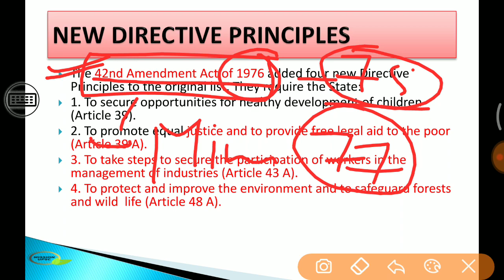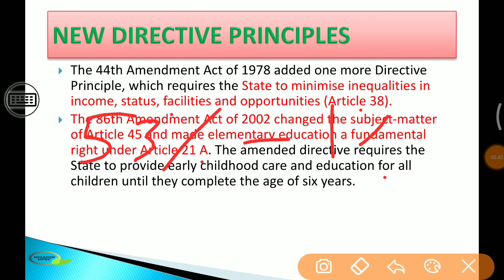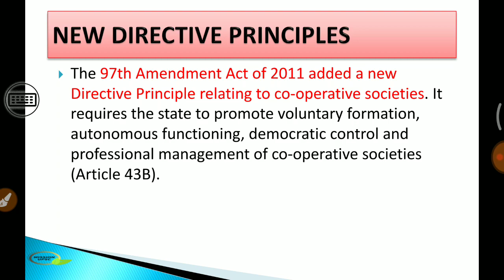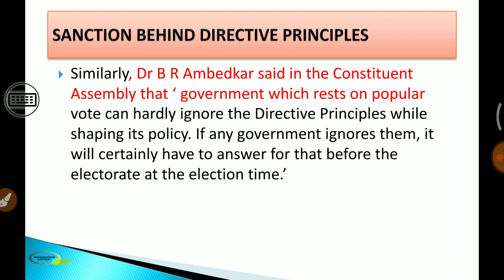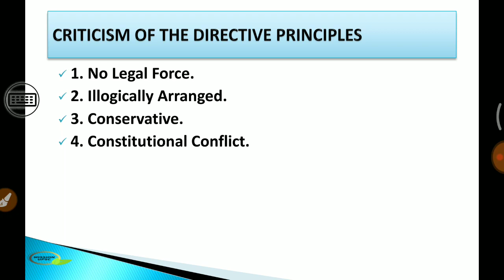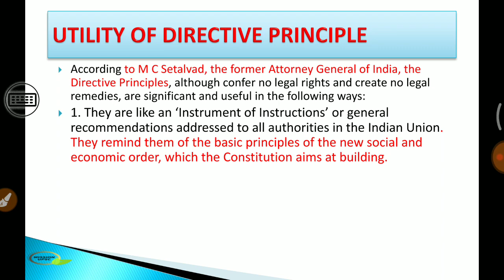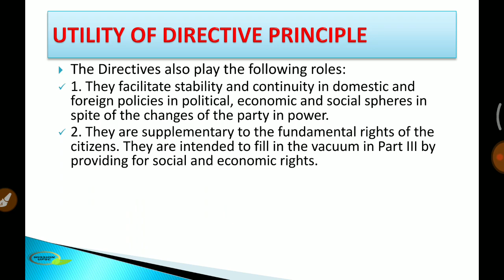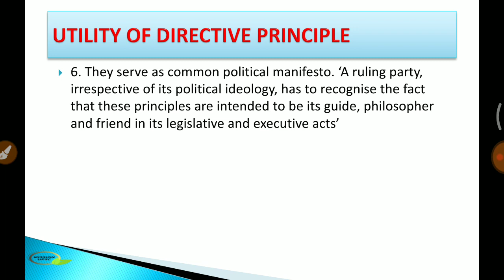Part 2:Directive Principles Of State Policy